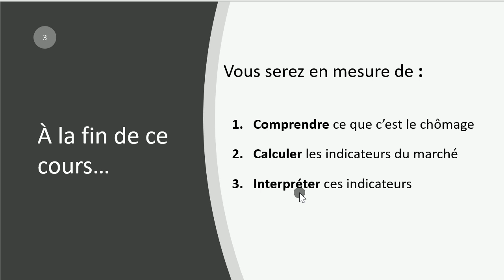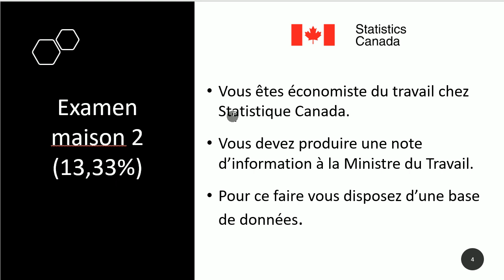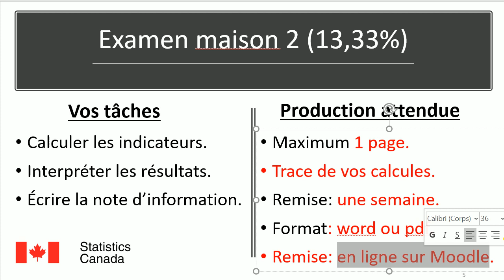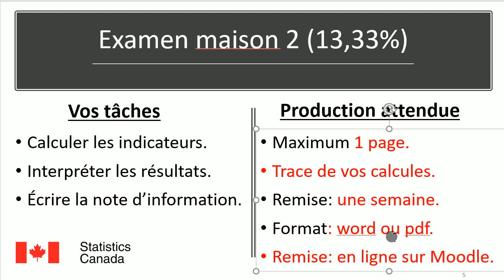Examen-maison 2 | Économiste de l'emploi à Statistique Canada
Dans ce vidéo, je vous présente votre examen-maison 2 qui vaut 13,33%.

Contexte

Vous avez été récemment embauché à titre d’économiste chez Statistique Canada. Votre rôle au sein de l’organisation et d’analyser les conditions du marché de l’emploi pour la Ministre du travail.

Votre mandat
Votre mandat consiste à produire une note d’information  destinée au Ministre du Travail, l’honorable Filomena Tassi, d’un maximum d’une page sur l’état du marché de l’emploi au Canada.
Plus particulièrement, la Ministre s’intéresse à la différence qui existe entre le chômage chez les hommes et chez les femmes.